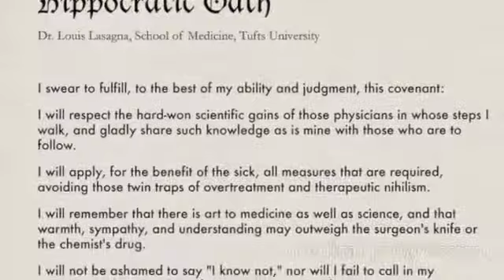Greek Golden Age